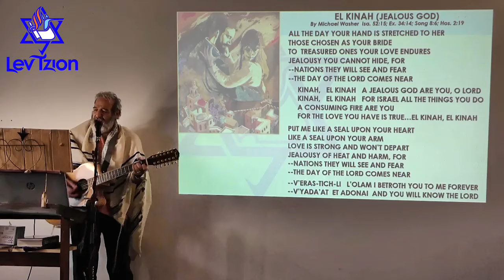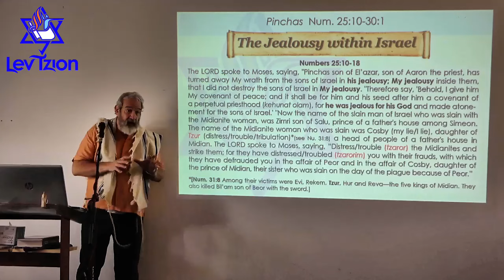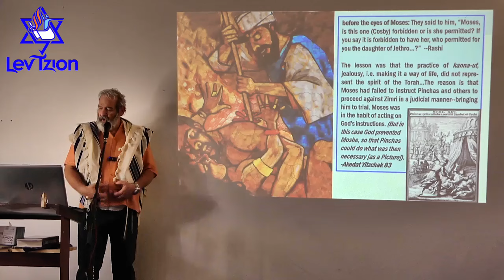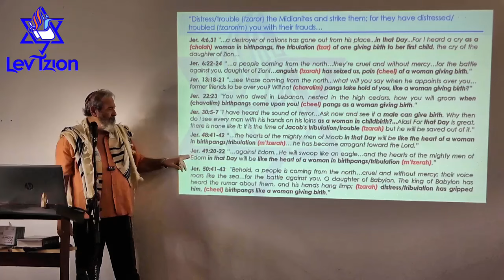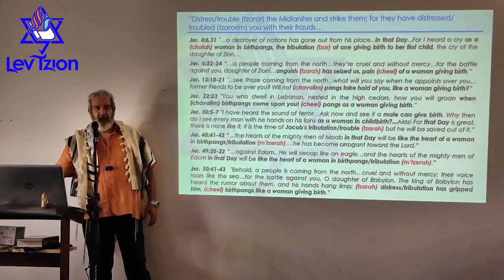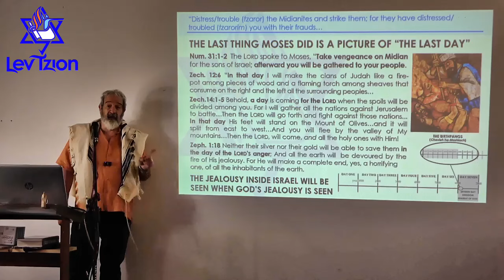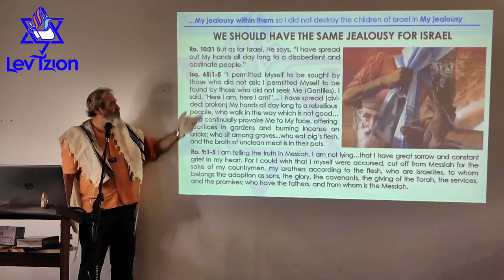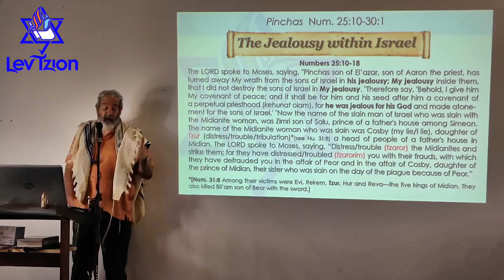2024.07.27 Parashat Pinchas THE JEALOUSY WITHIN ISRAEL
THE JEALOUSY WITHIN ISRAEL   Rabbi Michael Washer
There is a very odd phrase in the middle of the Torah's description of Pinchas' great act showing God's jealousy. It says "My jealousy WITHIN them". This makes no sense at all!  God is Jealous for His people: Israel. And the fire of that jealousy will be seen during the "Birthpangs"; what is commonly erroneously called "the tribulation". The father of the woman who Pinchas skewered that day was named "Tzur" the word used to describe the Birthpangs in the Scriptures. Then, God tells Moses to "tzar" the Midianites because they "tzared" the Jewish people! Examining the "Tzarim" or "chevlei" (Birthpangs) we see that this time period is called 1.The Day of the Lord or Messianic Kingdom.  Birthpangs are 2. IN the Day of the Lord (not before), and 3.The Birthpangs are called the "fire of God's jealousy", when He finally shows His jealousy for His Bride--the Jews! That Bride has never been changed or divorced or swapped out for some other woman.